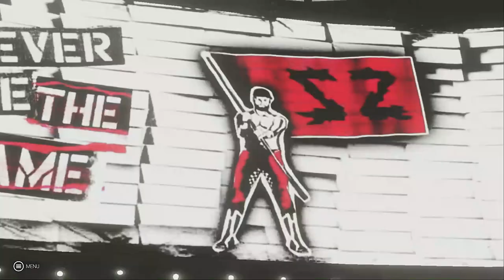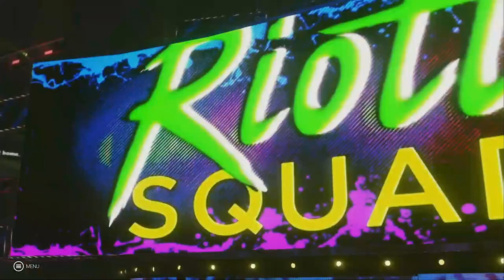WWE ROYAL RUMBLE PPV Part 2/5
Ladies and gentlemen, tonight we have the smackdown side of the PPV with 3 immense matches but who comes out on top??? find out tonight